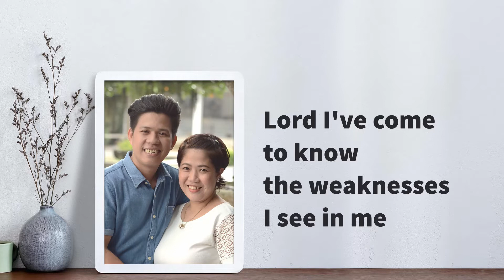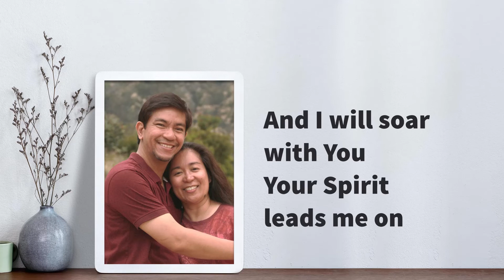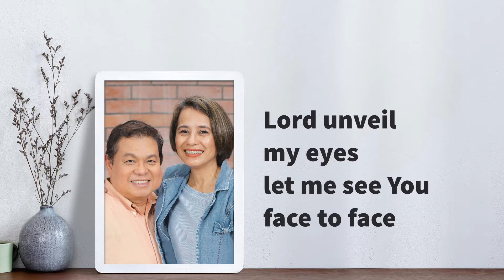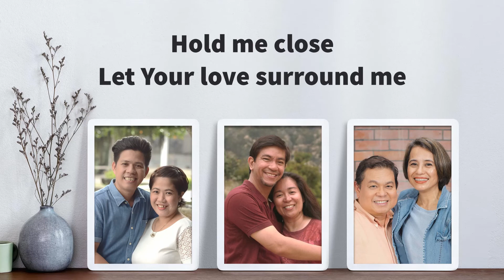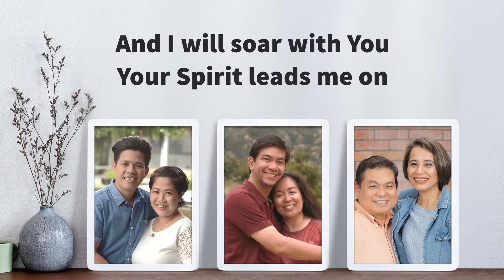Power of Your Love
By Geoff Bullock
Performed by the Cumpio, De Tablan, and Dino Couples
Audio Editor: Daniel De Tablan